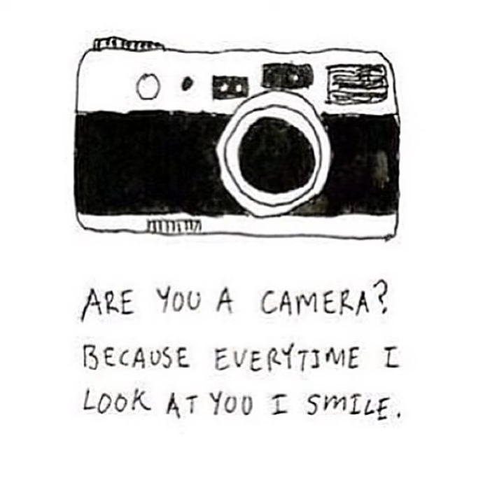Emma du ved